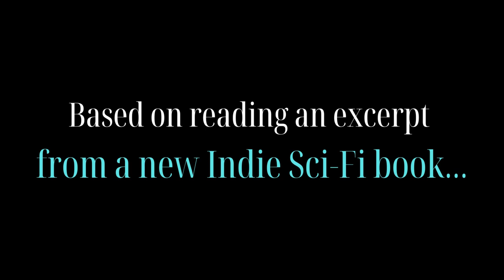Don't Write Science Fiction This Way | A Reader's Rant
About My Channel:

Creating experimental electronic music with SuperCollider and Logic Pro. Styles range from ambient to the experimental. Craftsmanship takes precedence.